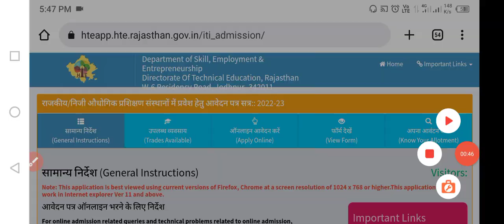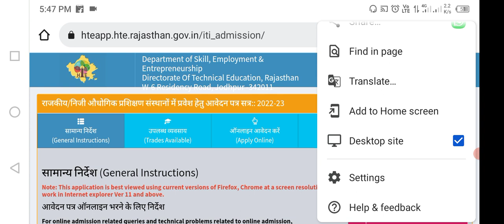rajsthan iti merit list 2022 | rajsthan iti merit list kaise dekhe 2022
!धन्यवाद!